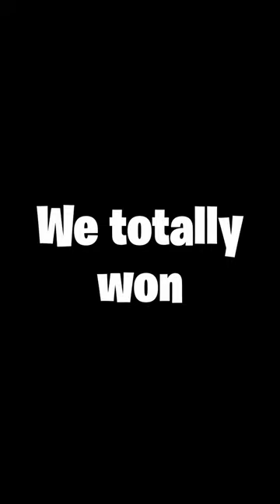mark marshall final